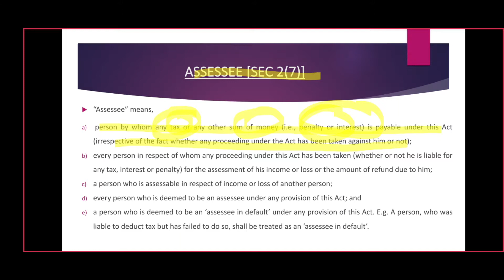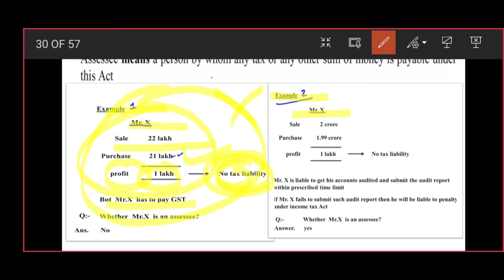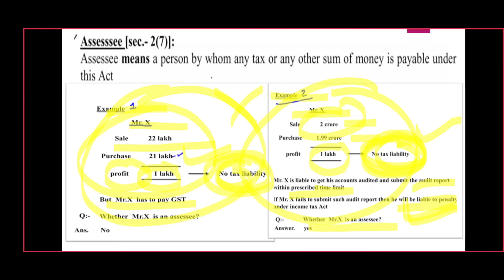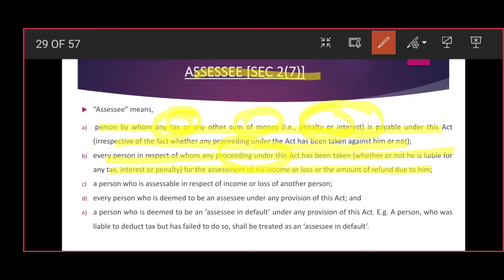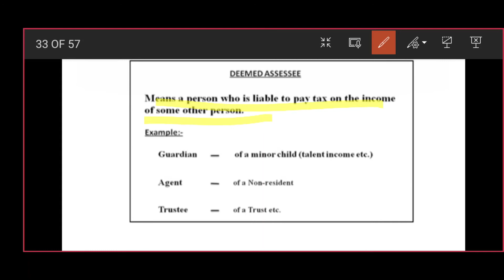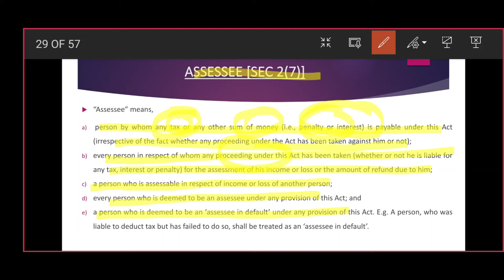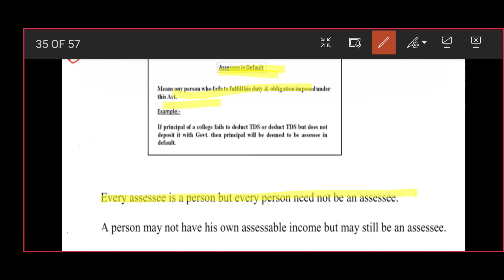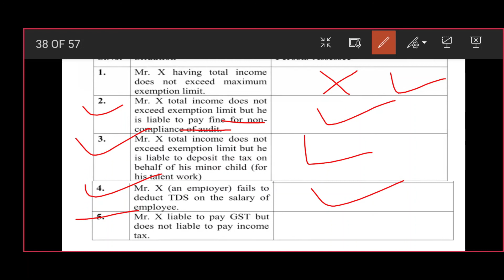Meaning of Assessee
Business Taxation_Part_III